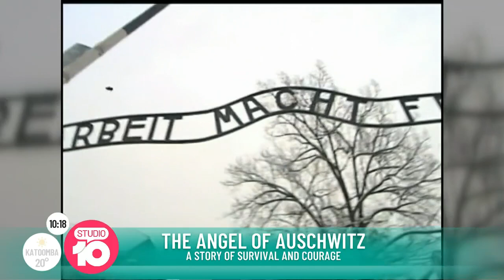The Nazis Knew My Name: A Story Of Survival And Courage In Auschwitz | Studio 10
Magda Hellinger was a 25-years-old Slovakian kindergarten teacher when she was taken from her home and sent to Auschwitz in 1942. But she wasn't just any prisoner. Her brave actions saved the lives of hundreds of her fellow Jews and her story is finally being told by her daughter, Maya Lee.